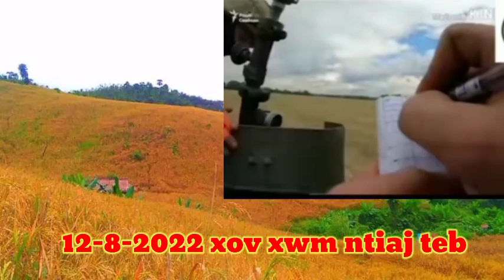NEWS : 12-8-2022 tham xov xwm kub ntxhov ntiaj teb .tsov rog yuskhes.lav xias